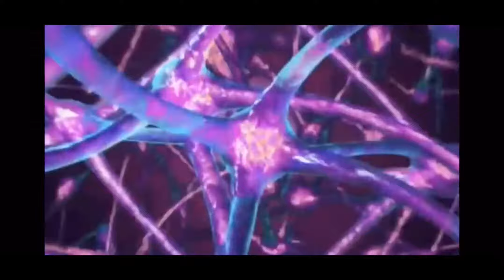50 Nugget Challenge 🤯‼️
Snap : Add me on Snapchat! Username: supersaul3452